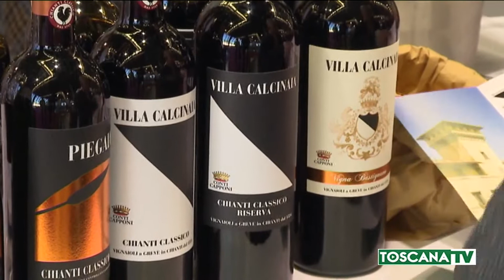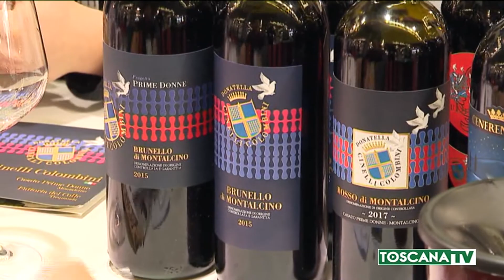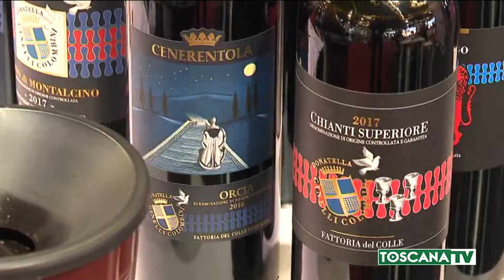2020-02-08 FIRENZE - I VOLTI PARTICOLARI DEL BUY WINE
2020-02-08 FIRENZE - I VOLTI PARTICOLARI DEL BUY WINE